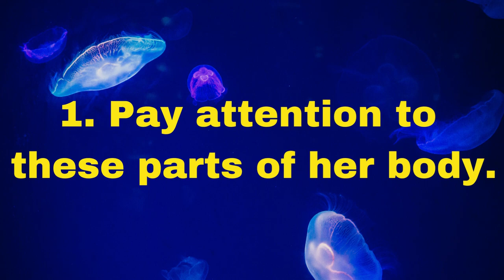How you recognize ladyboys in Thailand? - 9 ways to recognize ladyboys in Thailand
welcome to "travel thailand" channel.
9 ways to recognize ladyboys in Thailand.
A Ladyboy or Katoey (in Thai) is a transgender or a transsexual and most of them are based in tourist neighborhoods. There are ladyboys in most bars here because simply put, it’s much easier for women to earn more money in these areas. People from South-East Asia have some very specific physical predispositions that allow a lot of people to easily change their gender unnoticeably. That’s why it might be hard to recognize ladyboys on the streets of Thailand, especially if you’re visiting for the first time. I’ve even seen many of them that were just as beautiful as girls, if not even more!

Ladyboys are perceived differently by different kinds of tourists. Some want to avoid ladyboys, others are terrified by them, while some purposely seek them. However, Thai people are known for being very accepting, and in fact, I can say that’s part of their culture. They don’t look at ladyboys in a bad way and are generally not judgmental in regards to the choices that other people make. Be like them!

Personally, I have nothing against transsexuals and they have my full support when it comes to expressing themselves. I just thought it would be a good idea to make this video and give fellow travelers some useful tips on how to recognize ladyboys in Thailand because at times that might seem like a mission impossible.
1. Pay attention to these parts of her body.
Girls generally have narrow shoulders and broad hips, while ladyboys have broad shoulders and narrow hips.

Women’s forearms are a bit bent, while men’s forearms are straight;

Don’t rely on spotting the Adam’s Apple, as there are surgical procedures to have the bone shaved back.

The average height of a Thai woman is 157.3 cm (about 5ft 2in) while the average height for a man is 167.5 cm (about 4 inches taller).
Ask her to hold her arms out straight and try to bring her elbows together without bending the arms. If she has a normal female skeleton she will easily be able to do this. If not, congratulations, you’ve found a ladyboy.
2. Pay attention to these things about her face.
Males usually have a higher hairline than females;

Males have a horizontal ridge of bone above our eyebrows, while females have much smoother and flatter forehead;

The eyebrows of females are generally positioned higher and there’s more room between the eyes and eyebrows;

Males’ jaws are wider, taller, and often have a sharp corner at the back.
3. The voice.
Ladyboys, especially the ‘recent ones’ try to speak in a higher voice so they can sound more like girls. However, recognizing this is something that takes a lot of time to perfect. You would probably master this skill after staying in Thailand for a couple of months.
4. The hands.
Generally, men have bigger hands than women. However, I met a few Thai guys that had unusually small palms. When in doubt, just take her hand and check whether the skin is smooth like it should be with most girls or not.
Bonus trick:
If her ring finger is longer than her index finger, I’m sorry but she’s probably a he.
5. The way they dance.
I heard this one from an old player that’s been visiting Thailand for more than 20 years: ‘the majority of them can’t dance to save their life because they still have the male gen’.
6. Playing with their hair.
Ladyboys almost always fidget with their hair because they are not used to it and are being quite self-conscious about it.
7. Location.
Check the map of the city that you are visiting, and speak with locals before going out, especially in Bangkok, Pattaya, and Phuket. For example, Soi 6 district in Pattaya is well-known for having a lot of bars where you can find a lot of (female) prostitutes. Soi 6/1, on the other hand, just a few feet away, is known for its ladyboy bars.
8. Are you a ladyboy?
Like mentioned, Thai people are pretty open-minded and there’s no shame in admitting if someone is a ladyboy. Now, of course, some might get upset if you think that they might not be all woman but if you ask in a cautious manner, everything should be fine.
9. Ask for her ID.
None of the previous methods is foolproof. They are all subjective and might vary from case to case. The only foolproof method is to just ask for their ID. Nowadays all Thai ID cards are in Thai and English language both, so if you ask for the ID and see Mr. someone, you have your answer.
Finally, like the local people, respect the ladyboys. They are human beings and should be treated as such. If you don’t want anything to do with them, just decline politely like you would with a real girl. And avoid arguing with them, cause that might end up bad and just ruin your vacation.